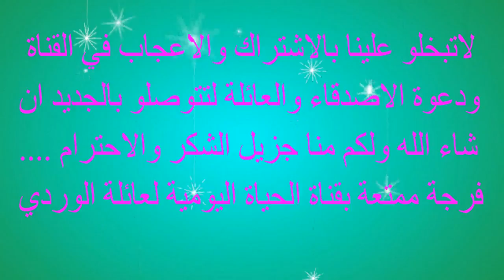تجربة البغرير والحرشة بدقيق القمح بالنخالة صحي وبنين.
تجربة البغرير والحرشة بدقيق القمح بالنخلة صحي وبنين.
قناة الحياة اليومية لعائلة الوردي هي قناة شعبية تهتم بالطبخ المغربي والعصري بطرق سهلة وبسيطة، بالإضافة الى مراجعات المشتريات المنزلية وكل ما يتعلق بالاعمال المنزلية و عدة نصائح أشاركها معكم، لذى لا تبخلو عليا بالإشتراك في القناة  ❤ ودعوة أصدقائكم وعائلتكم لتعم الفائدة وتتوصلو بكل جديد إنشاء الله، لكم مني كل الشكر والإحترام...